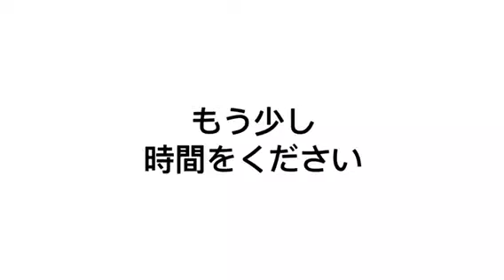俺のかた焼きそばいきます❣️